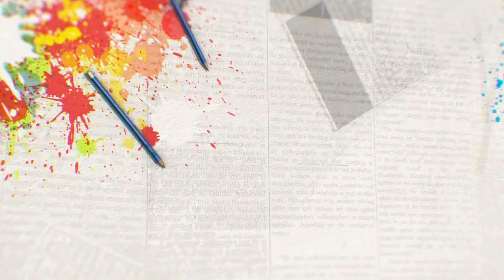GİZEM AKSULAR / EĞİTİM VE SINAV KOÇU / EĞİTİME FARKLI BAKIŞ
2018 yılında, Radyo ve Televizyon Üst Kurulu (RTÜK) tarafından, yayın lisansı verilen Üniversite TV, teknik hazırlıklarını tamamlamış olup yayın hayatına başlayacaktır. Üniversite TV, TÜRKSAT üzerinden hem Türkiye’ye hem de Avrupa’ya yayın yapan batı paketinde yer almaktadır. Amacımız; yurt içindeki, yurt dışındaki üniversitelerin ve üniversite öğrencilerinin sesi olmak, okulların tanıtımını sağlamak ve öğrencilerin eğitim hayatında ihtiyaç duyacakları konularda onlara yardımcı olmaktır. İyi bir meslek edinmek için 1 yıl hazırlık eğitimi ve 4 yıl lisans eğitimi ile beraber toplam da 5 yıllık bir zaman harcıyoruz. Üniversiteden mezun olup iş aramaya başladığımızda, iş tecrübemiz ve deneyiminiz yok diye kapılar yüzümüze kapanıyor, iş bulmakta zorlanıyoruz veya işsiz kalıyoruz. İş deneyimi edinmek için çok düşük ücretlerle 4 ila 5 yıl piyasada çalışmak zorunda kalıyoruz. Üniversite mezunu bir kişinin piyasada nitelikli tecrübeli iş gücü haline gelebilmesi için harcanan süre ortalama 10 yıldır. Bu durum ülkemiz için ciddi bir milli servet kaybı ve nitelikli iş gücü yetersizliği ile ülke ekonomisine çok büyük zararlar vermektedir. Üniversite TV olarak ülkemize ve eğitim hayatımıza katkı sağlama adına en azından radyo sinema ve televizyon sektöründe bu 10 yıllık süreyi 4 ila 5 yıla düşürebilmek istiyoruz. Üniversiteden mezun olduğumuzda tecrübeli, deneyimli, kendisini kanıtlamış, gerçek hayat tecrübesi kazanmış, iş disiplinine sahip, mesleki deneyim edinmiş gençleri kazanabilmek için için Üniversite TV’yi hayata geçirdik Üniversite TV öğrencilerin kanalı, işte bu sebepten siz değerli öğrenci arkadaşlarımız, kıymetli akademisyenlerimiz ve iş hayatının başarılı iş insanlarını bir araya getirerek geleceğe daha umut dolu bakmak istiyoruz. Bu kanalın, yönetmeni de muhabiri de asistanı da kameramanı da soranı da sunanı da öğrenci. “Bu kanal öğrencilerin kanalı.”